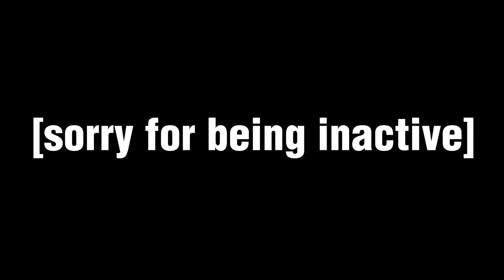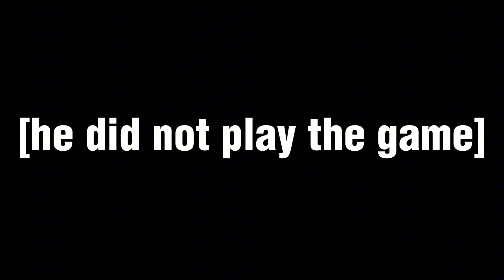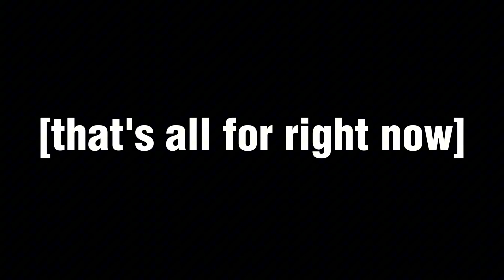PLAYING ONLINE BATTLES IN SPARKING ZERO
Songs Used In Video :

HUNTED - Me

2AM - Lucid

After The Fire - Official Soundtrack Budokai Tenkaichi 3